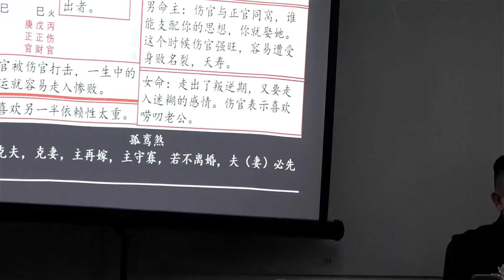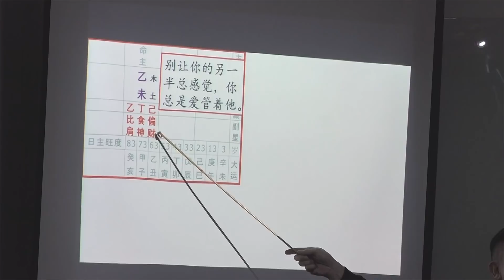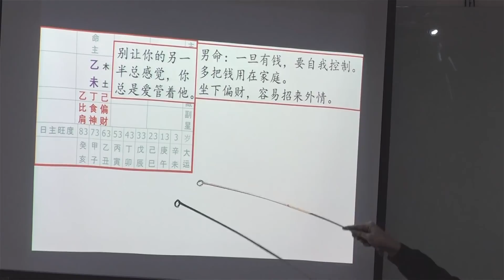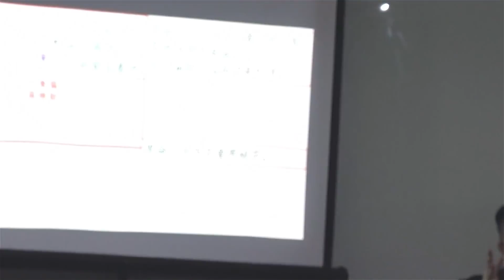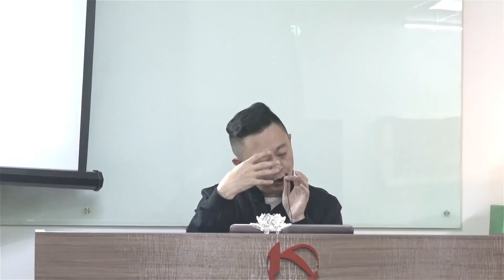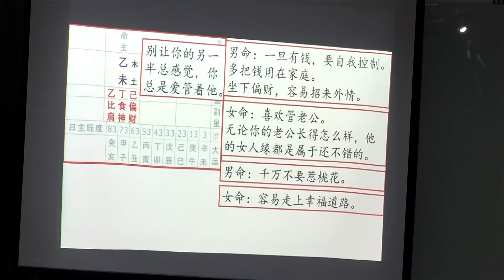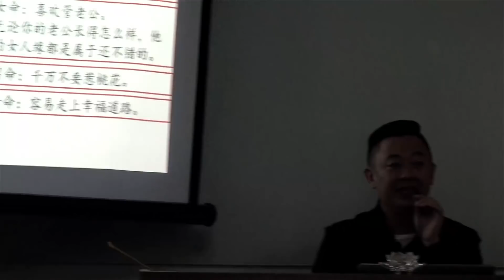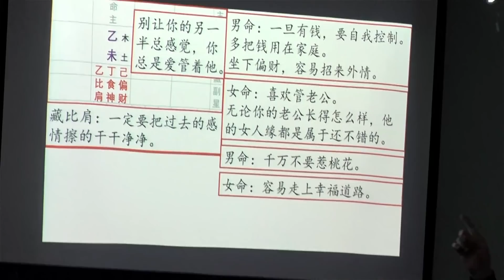【从八字学看姻缘(2)】[04 / 08] 08-06-2019 Seminar (讲座) - KX Master Neo [梁賑彏(正觉)风水命理大师)] (新加坡风水师傅)